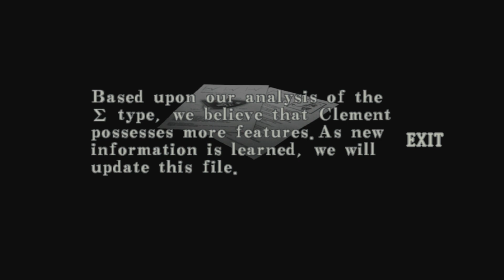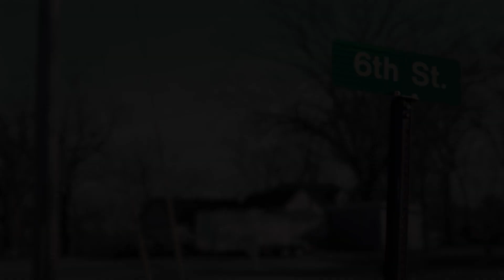Resident Evil Code Veronica on 6th Street Part 21